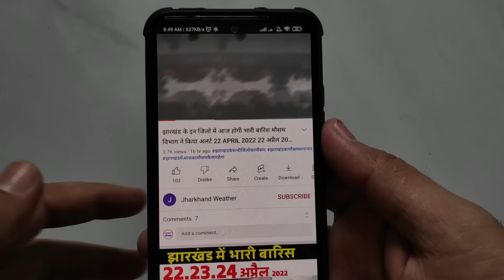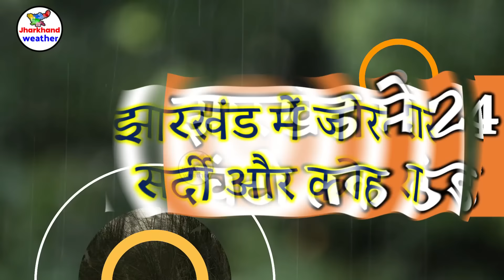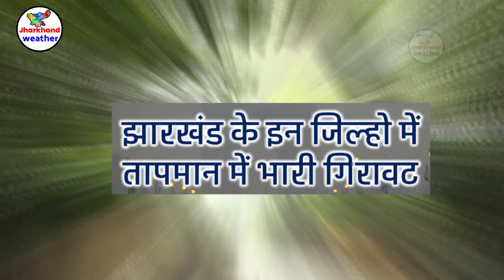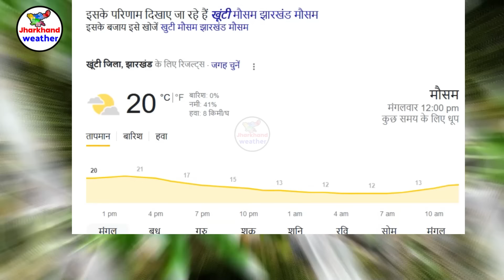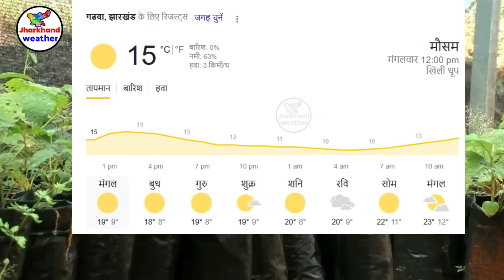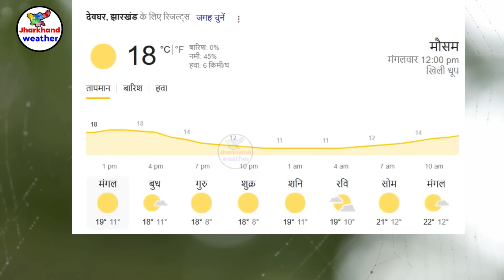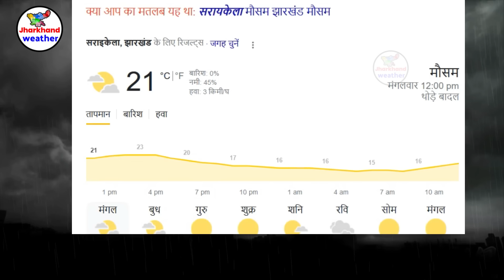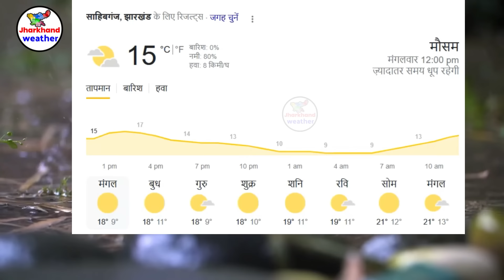Jharkhand Weather झारखंड मौसम 23 Jauary 2024 मौसम झारखंड में भारी बारिश होगी 23 जनवरी 2024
Jharkhand Weather झारखंड मौसम  23 January 2024 मौसम  झारखंड में भारी बारिश होगी  23 जनवरी 2024
   23 January 2024 मौसम  23 जनवरी  2024
jharkhand weather
jharkhand weather news
jharkhand mausam
jharkhand vedar
मौसम जानकारी
solved question
झारखंड मौसम
   23 January 2024 मौसम  23 जनवरी  2024

   23 AUGUST 2024 झारखंड में भारी बारिश होगी  2323 अगस्त 2024
   23 January 2024 मौसम  23 जनवरी  2024
ranchi weather bbc 23 January 2024 मौसम  23 जनवरी  2024
2024 Topic Cover :- ranchi weather Gumla weather Chatra weather Seraikela-Kharsawan weather Sahibganj weather Godda weather Dumka weather Pakur weather Jamtara weather Latehar weather Koderma weather Simdega weather Khunti weather Lohardaga weather
रांची मौसम ख़बर धनबाद मौसम ख़बर गिरिडीह मौसम ख़बर पूर्वी सिंहभूम मौसम ख़बर बोकारो मौसम ख़बर पलामू मौसम ख़बर गढ़वा मौसम ख़बर देवघर मौसम ख़बर पश्चिमी सिंहभूम मौसम ख़बर हजारीबाग मौसम ख़बर रामगढ़ मौसम ख़बर गुमला मौसम ख़बर चतरा मौसम ख़बर सरायकेला खरसावां मौसम ख़बर साहिबगंज मौसम ख़बर गोड्डा मौसम ख़बर दुमका मौसम ख़बर पाकुड़ मौसम ख़बर जामताड़ा मौसम ख़बर लातेहार मौसम ख़बर कोडरमा मौसम ख़बर सिमडेगा मौसम ख़बर खुंटी मौसम ख़बर लोहरदग्गा मौसम ख़बर 23 January 2024 मौसम  23 जनवरी  2024